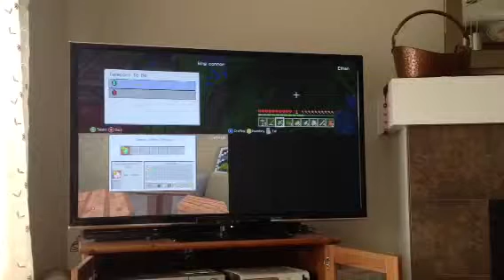Minecraft 3 looking for cats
Connor Ethan and daniyal play Minecraft